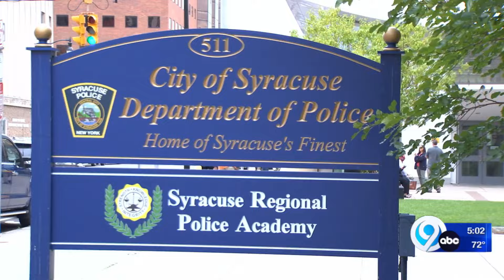New report out on Syracuse Police staffing